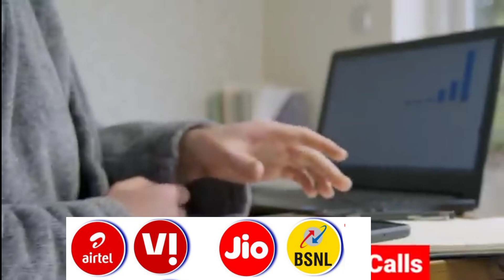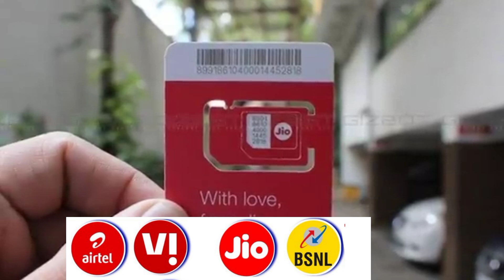Sim Chalu Jio Airtel Vi BSNL Free Incoming Calls Best Sim 2024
Topic:-
jio 5g
bsnl all recharge plan 2024
bsnl only calling recharge
Bina Recharge Karaen Sim Chalu
Airtel Bina Recharge Kab Tak Chalu Rahega
Vi Bina Recharge Kab Tak Chalu Rahega
Bina Recharge sim Kab Tak Band Nahi Hoga
Kon si sim me Sabse Sasta Recharge Hain
Personal Tak
sabse Acha sim kon sa hain
Kon sa sim le
Free Internet Data
बंद Sim Chalu kaise hogi
Band Sim Port kaise Karen
sim card new Rules
Free Data
Jio Bina Recharge Sim Kab Tak Chalu Rahega
Free Validity Recharge
Best Sim Card 2024
Without Recharge Incoming Calls
Sabse Sasta Recharge 2024
Free Data